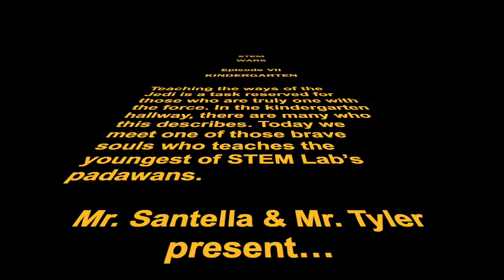Episode 7 Getting to know Mrs Bradford